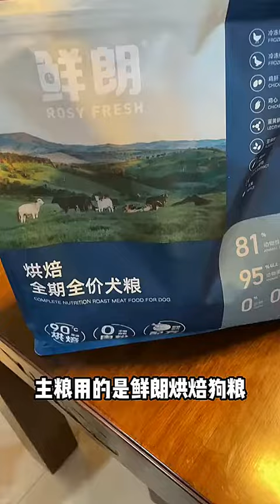How Much Does it Cost to Raise a Doberman Like Annie for a Month? Budgeting Guide for...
This channel or I do not assert any ownership rights over them. In accordance with Section 107 of the Copyright Act 1976, the use of these materials is considered "fair use" for purposes such as criticism, commenting, news reporting, teaching, scholarship, and research.